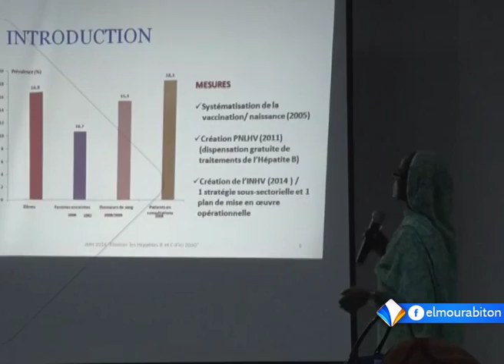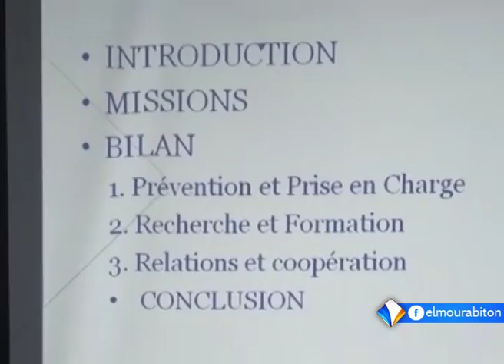السلطات الصحية تسعى للقضاء على الكبد|| تقرير: محمد ناجي|| 5- 08 - 2016 || قناة المرابطون